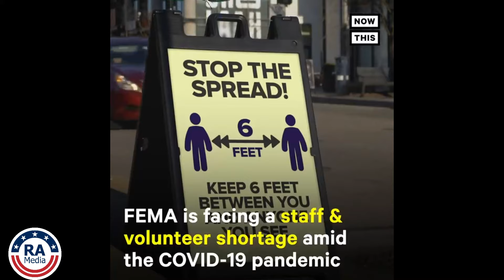Fed Up Fox News Liberal Triggers MAGA Panel On LIVE TV!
Really American host Michael Hayne breaks down Fox News Liberal, Jessica Tarlov, shutting down her MAGA Propogandist Co-Hosts over their insane Hurricane Lies pushed by Trump and Republicans.